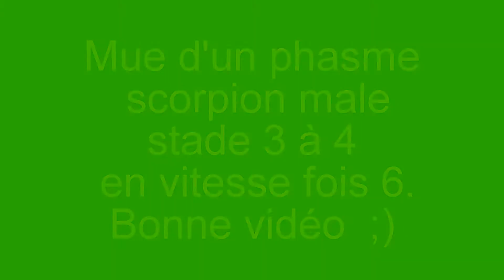Mue d'un phasme scorpion male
Vidéo d'une mue de phasme scorpion male stade 3 a 4 en vitesse fois 6 bonne vidéo a bientôt ;) !!!